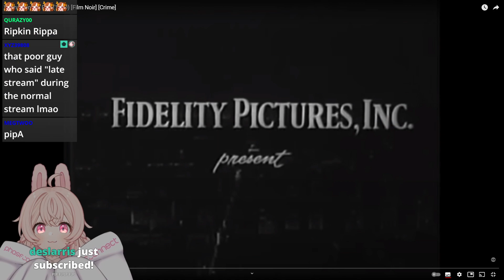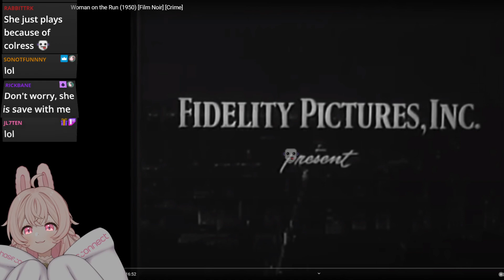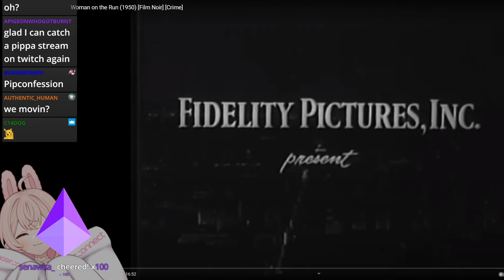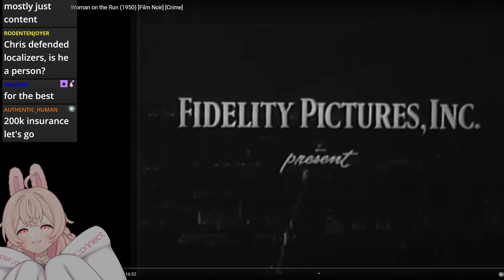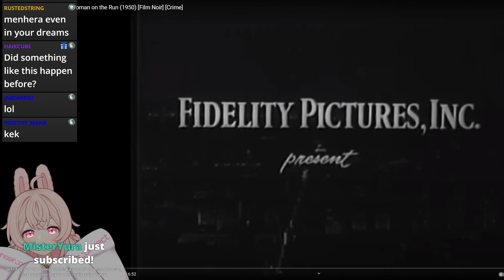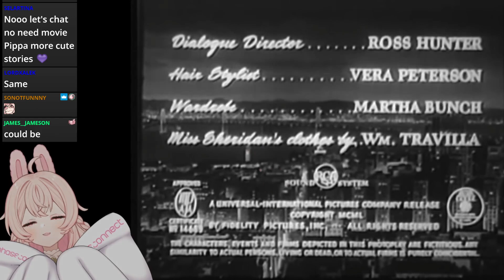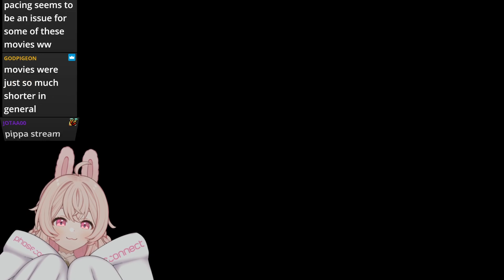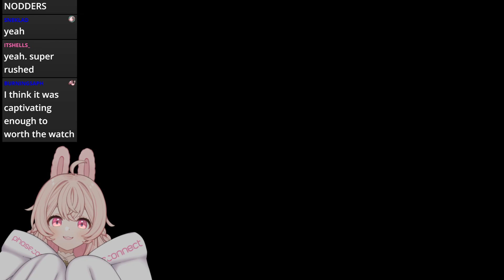watchalong: Woman on the Run (1950)【Phase-Connect】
Original stream airdate June 8, 2023 on twitch
please visit pippa's ch